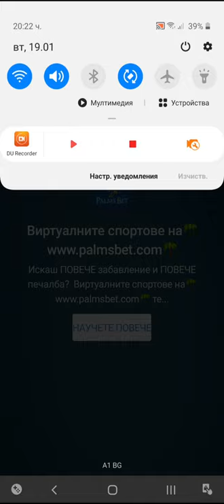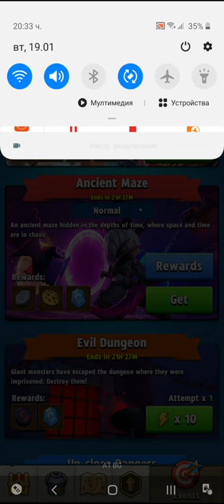Archero Ancient Maze.Level-1 to 59